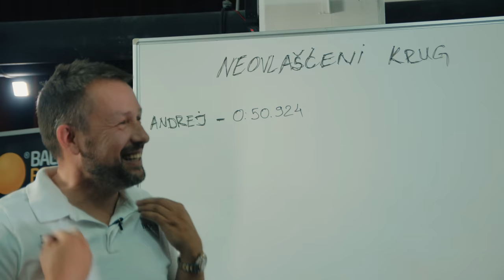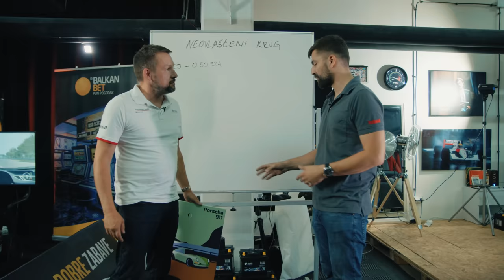Neovlašćeni krug - ANDREJ KULUNDŽIĆ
Ako hoćeš da vidiš kako popravljam automobile zaprati me na Instagramu gde svaki dan kačim Story-je iz servisa:

Video i montaža: Bojan Stevanović // Kan i Lingus studio
Intro: Papi Jaaz, Igla, Miloš Maksimović

Kako bi naša priča nastavila dalje da raste i kako bi smo Vam stalno donosili sve bolje i bolje klipove otvorili smo dva linka na kojima možete da nas novčano podržite:

Hvala Vam unapred!